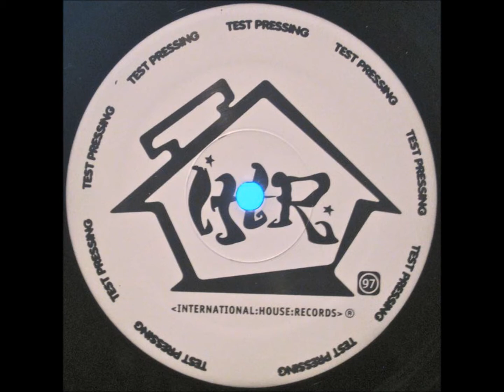Fast Eddie - B2 - 4 Dat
Fast Eddie ‎– Bang That Thang
International House Records ‎– IHR 9015-1
1997